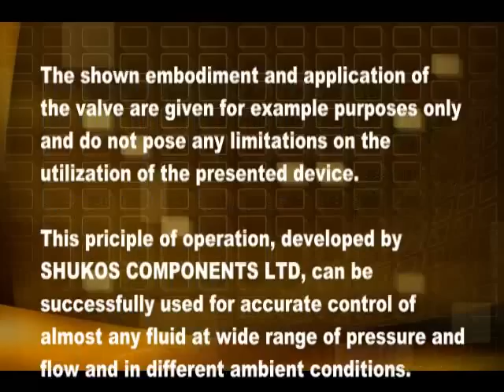Adjustable Electromagnetic Flow Control Valve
This video features a new adjustable electromagnetic fluid flow control valve. One of the valve's applications is for flow control of natural and LP gases supplying burners of domestic and commercial appliances. This type of valve can supply all types of burners from domestic to industrial furnaces. It can also successfully be used in medical, food and chemical industries for accurate dosing of different fluids. Other applications include fuel systems for combustion engines and water control.